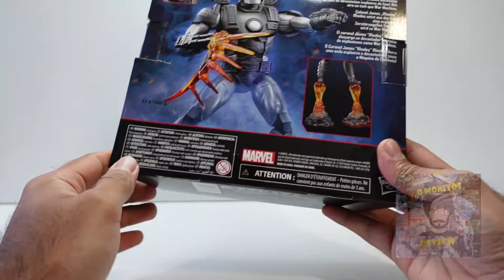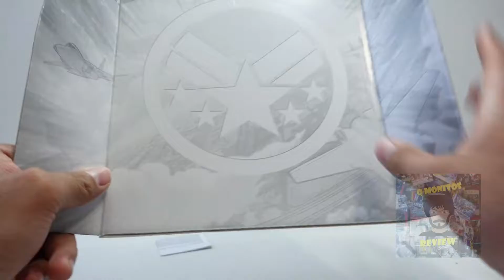Review War Machine Deluxe Marvel Legends Hasbro | ESPAÑOL | Q Monitos Review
En este video vamos a revisar la figura Deluxe de War Machine de la línea Marvel Legends de Hasbro, el hecho de que lo haga deluxe esta muy bien justificado, ya que esta cargado de accesorios, muy útiles y representativos de los que es el personaje, el acabado es impresionante aunque ahí es donde también radica su punto débil